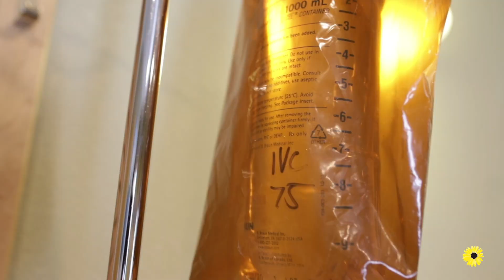The Mistletoe Infusion Process - Ivelisse Page & Sonia Davis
In this video Ivelisse Page and Sonia Davis discuss the mistletoe infusion process. Is it painful? Do you need a port? Watch to learn everything you need to know about the process and what you can expect.